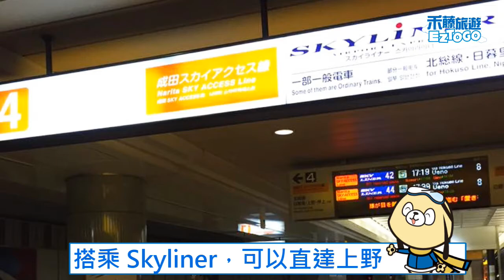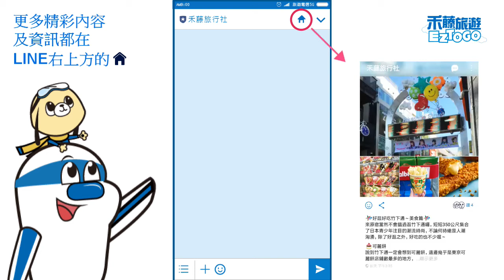東京自由行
東京自由行~住宿&交通好便利!
體驗日本的風俗~
逛逛超好買的商店街!
漫步在美麗的上野公園~